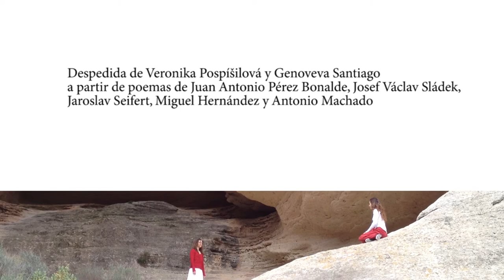TEASER POMIJIVOST - LO QUE SE ACABA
Despedida de Veronika Pospíšilová y Genoveva Santiago
a partir de poemas de Juan Antonio Pérez Bonalde, Josef Václáv Sladek, Jaroslav Seifert, Miguel Hernández y Antonio Machado